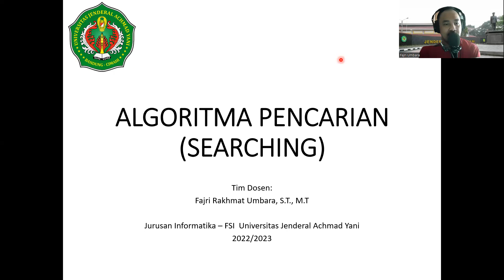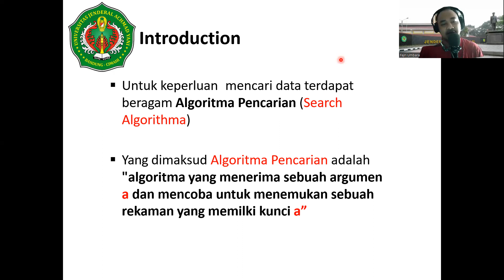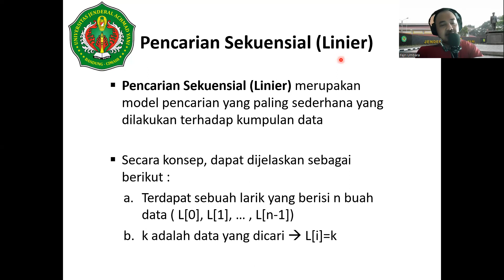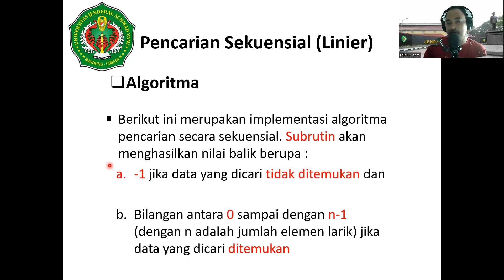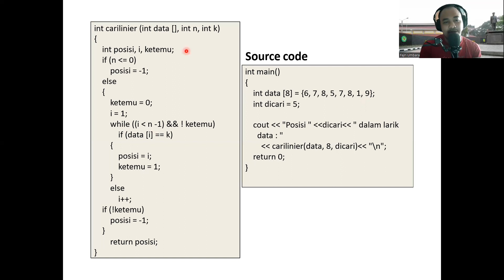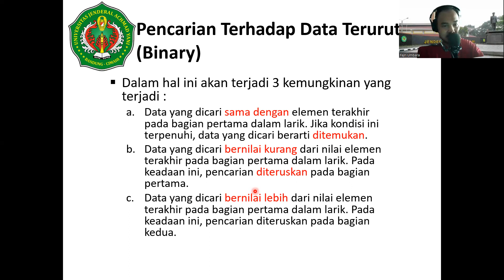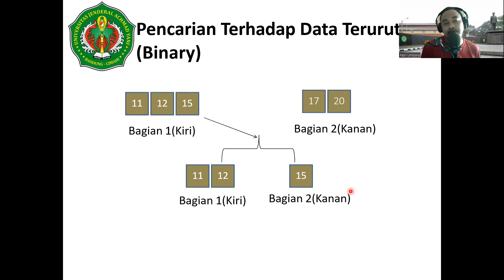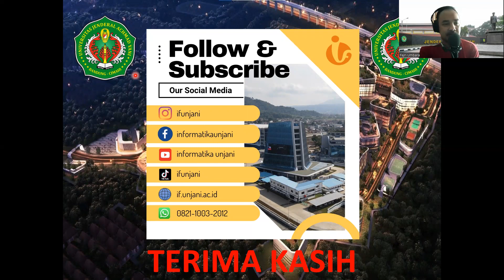PERTEMUAN 10.1 ALPRO - ALGORITMA PENCARIAN (GANJIL 2022/2023)